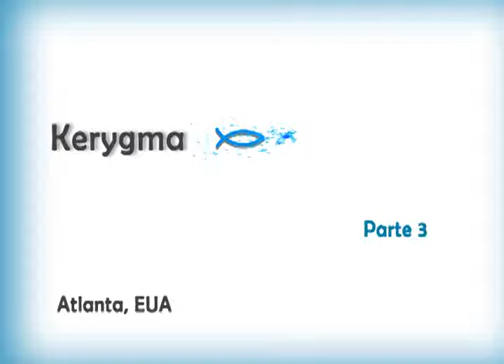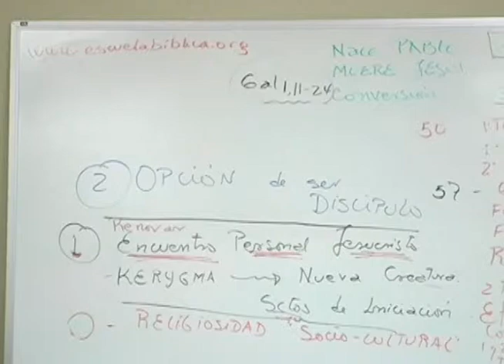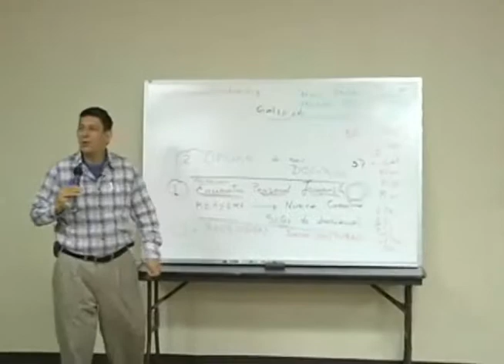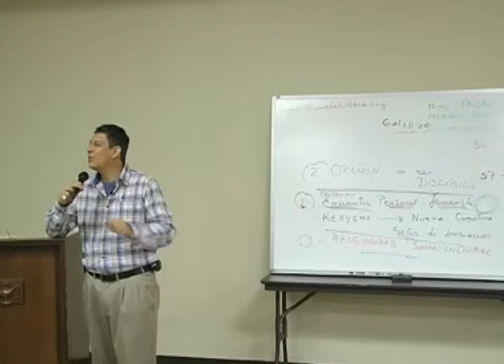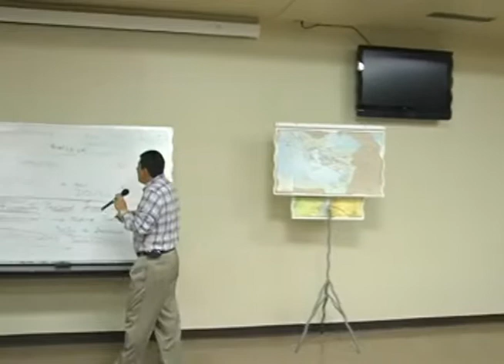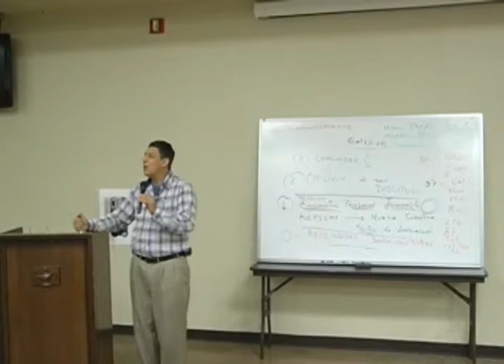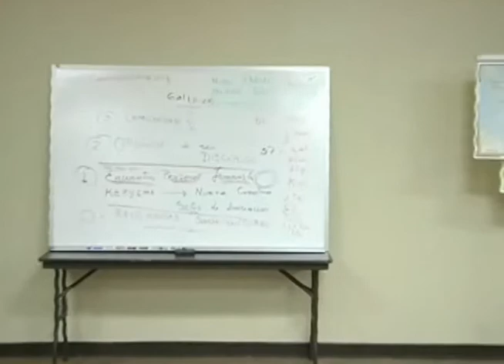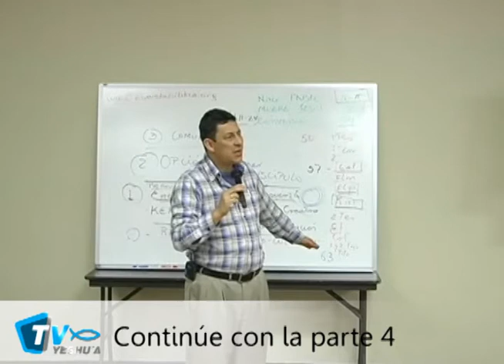Teólogo Oscar Henao - KERYGMA. PARTE 3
Diplomado realizado en Atlanta. Dirigido por el teólgo Oscar Henao.